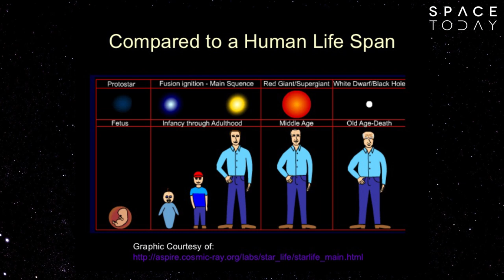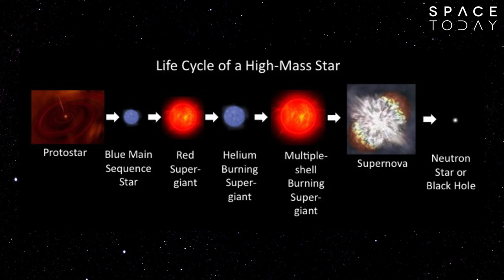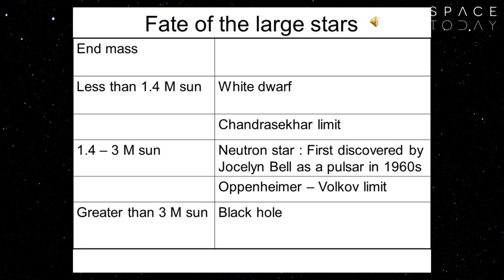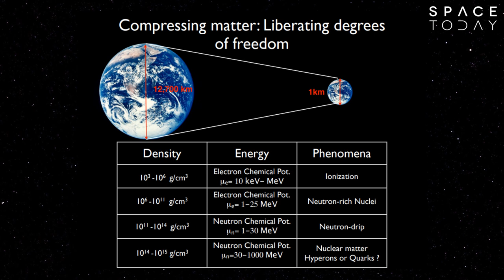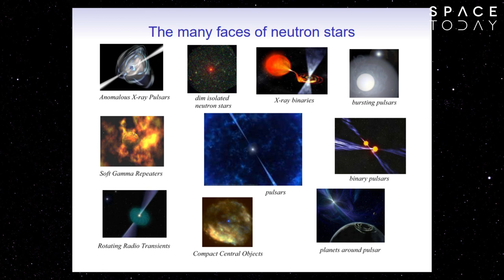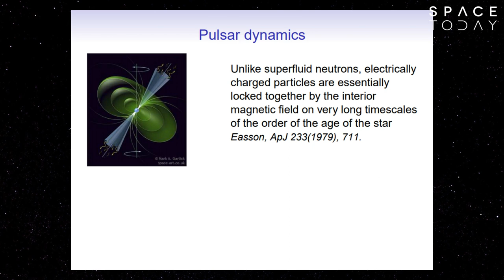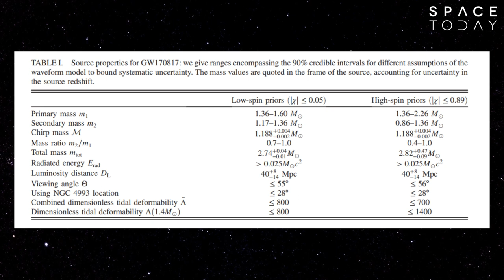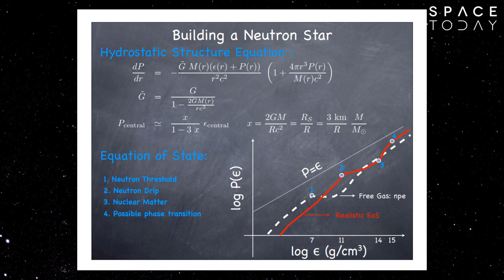O Que São As Estrelas de Nêutrons? - Space Today TV Ep.914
Para entendermos o que é uma estrela de nêutrons, precisamos antes entendermos sobre o ciclo de vida de estrelas de grande massa.

Vamos esquecer por enquanto as estrelas de massa equivalente à massa do Sol.

Nós vamos falar aqui de estrelas que possuem massa entre 8 e 20 vezes a massa do Sol.

Essas estrelas vivem menos e rapidamente se tornam supergigantes vermelhas.

Depois de inúmeros processos de contração e expansão, a supergigante vermelha explode no que chamamos de supernova, um dos eventos mais importantes do universo, e um evento que representa o final da vida de uma estrela de grande massa.

Porém, a vida da estrela não acaba aí.

Depois da explosão, ainda resta um núcleo estelar, e esse núcleo pode ter basicamente dois destinos.

Se o que restar tiver entre 1.5 e 3 vezes a massa do Sol, esse núcleo se transforma numa chamada estrela de nêutrons.

Se esse núcleo que restou tiver mais que 3 vezes a massa do Sol, ele se transforma num buraco negro.

Tanto a estrela de nêutrons, como o buraco negro são classificados na astrofísica como objetos compactos.

Resumindo, uma estrela de nêutrons tem um tamanho reduzido, dezenas de quilômetros de diâmetro, mas possui uma massa muito maior que o Sol, 3 vezes, por exemplo, ou seja, a sua densidade é muito alta.

Isso faz da estrela de nêutrons as menores e mais massivas estrelas conhecidas, elas recebem esse nome, pois esse núcleo estelar que restou da explosão de supernova nada mais é do que um superfluido de nêutrons, é como se fosse uma pasta de nêutrons.

Na verdade a estrutura de uma estrela de nêutrons não é muito bem conhecida, pois essas condições não podem ser reproduzidas em laboratório.

As estrelas de nêutrons emitem muita radiação no comprimento de onda de raios-X e pouca radiação no comprimento de onda da luz visível, por isso sua detecção não é algo fácil.

Se essa estrela de nêutrons começa a girar rapidamente, ela gera campos magnéticos violentos por onde jatos de radiação escapam.

Essa estrela de nêutrons em rápida rotação é chamada de pulsar, e emite a maior parte da sua radiação no comprimento de ondas de rádio.

O evento conhecido como GW170817, resultou da fusão de duas estrelas de nêutrons, um com massas entre 1.17 e 1.60 vezes a massa do Sol resultando num objeto final com 2.74 vezes a massa do Sol.

Os astrônomos conhecem os pulsares a mais de 50 anos, que é uma fonte de ondas de rádio no universo, mas ainda não sabiam de onde vinha as explosões de raios-gamma que observavam.

Esse evento serviu para mostrar que a fusão de estrelas de nêutrons geram uma explosão rápida de raios-gamma.

Além disso, os astrônomos já sabiam que no núcleo das estrelas de nêutrons eram forjados elementos mais pesados que o Ferro, e isso também ficou comprovado, quando que na fusão das duas estrelas de nêutrons, quantidades elevadas de elementos como urânio, ouro, platina foram atirados ao espaço.

A história das estrelas de nêutrons é bem mais complexa que isso que falei aqui, vou deixar aqui na descrição uma série de links, incluindo apresentações de cursos de astronomia espalhados pelo mundo onde é feita uma revisão histórica de como se chegou a essa definição e detalhes mais aprofundados sobre as características das estrelas de nêutrons.